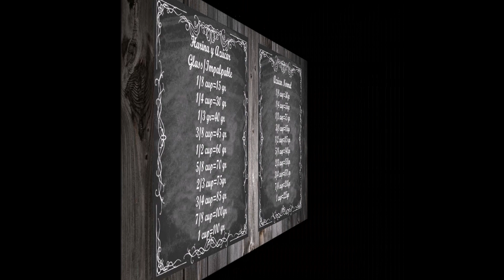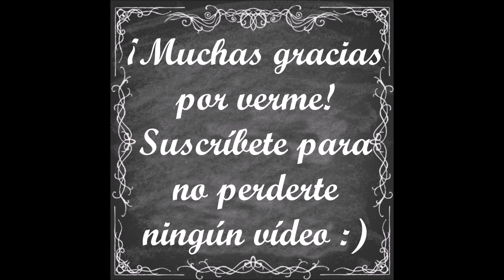Tablas de Equivalencias | LaRosadeAzúcar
¡Si tu forma de medir las cantidades es en tazas o en onzas, tienes alguna duda sobre las equivalencias de grenetina, gelatina, mililitros etc... mira el vídeo para ver las Tablas de Equivalencias!